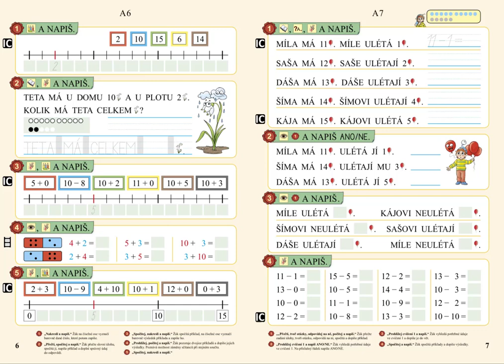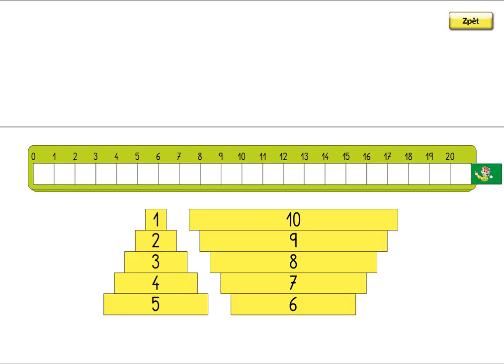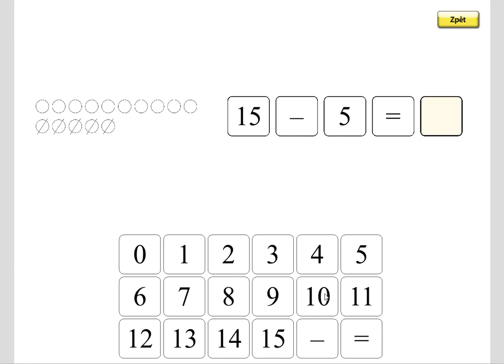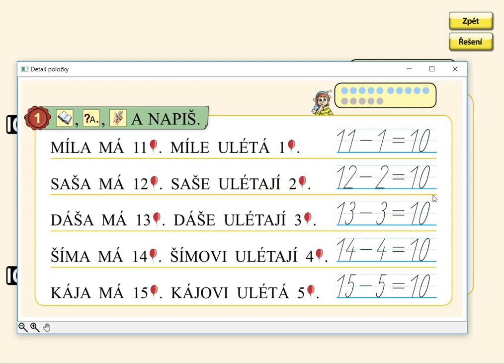Odčítání do 15 (typ 12 - 2), MATÝSKOVA MATEMATIKA 3. DÍL - POČÍTÁME DO DVACETI, str. 7, cv.1